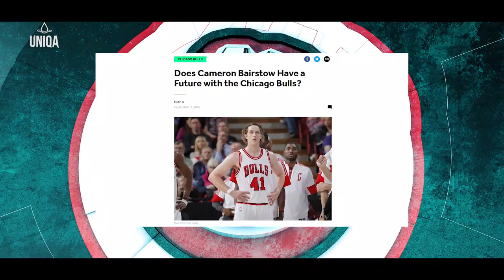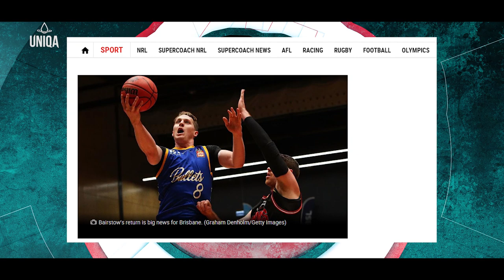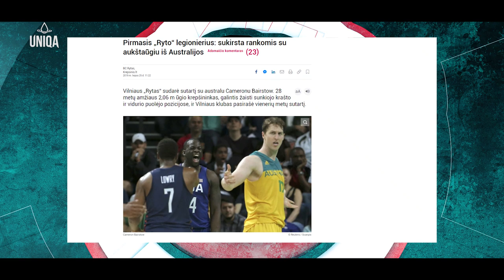C. Bairstow apie lietuvius: „Esate vieni geriausių žaidėjų pasaulyje“